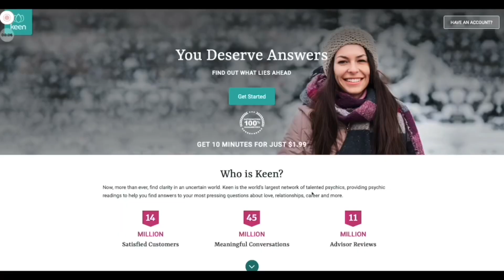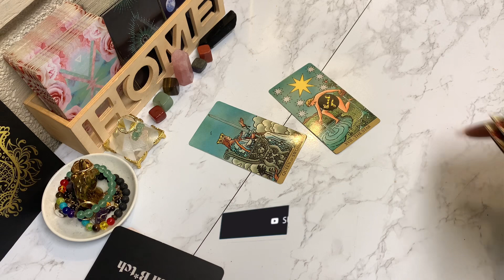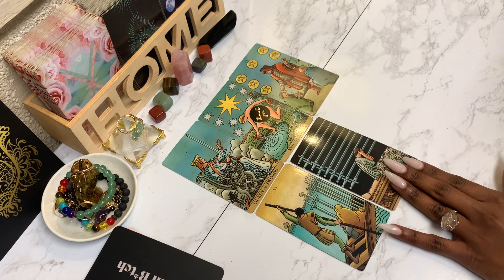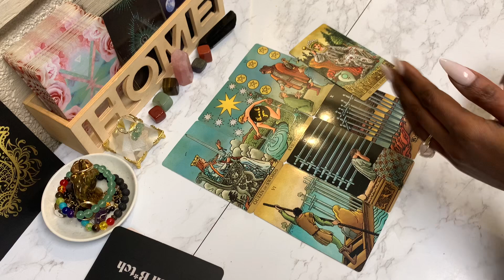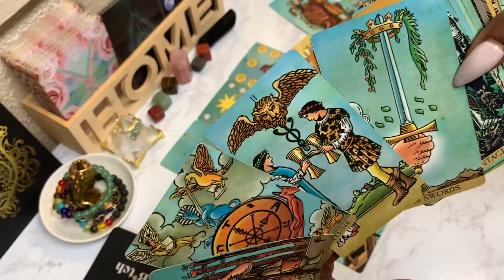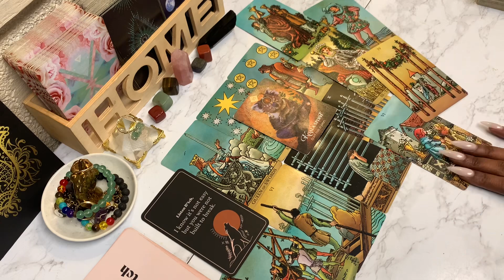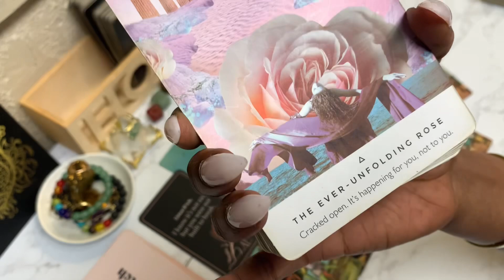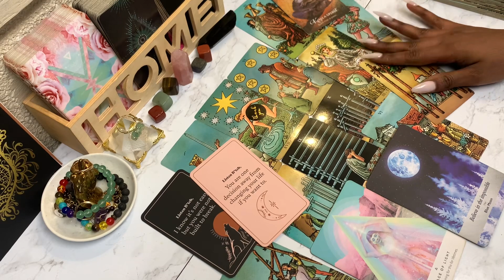CANCER ❤️IT HAD TO HAPPEN THIS WAY!+HOPING FOR A SECOND CHANCE - TAROT JUNE 2023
cancer Tarot Reading June  2023